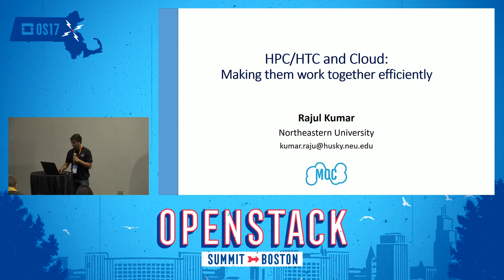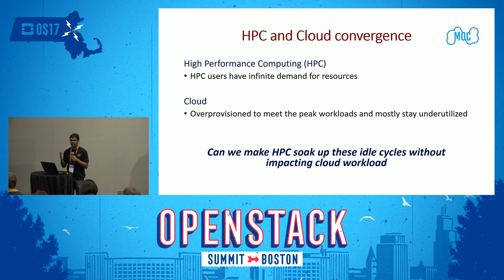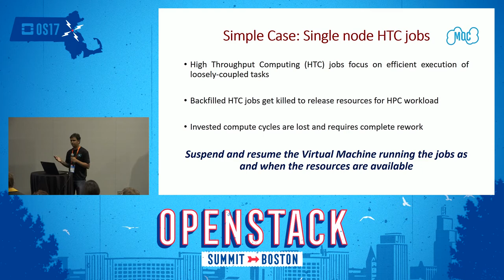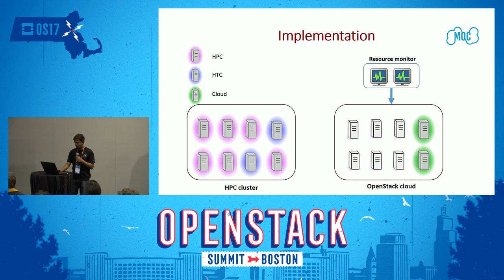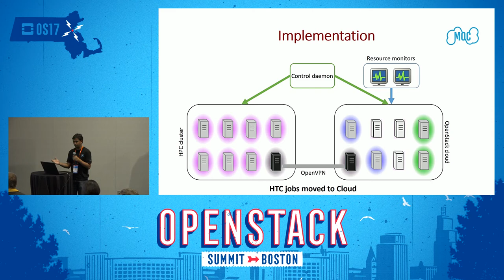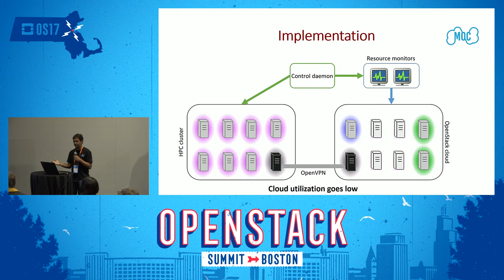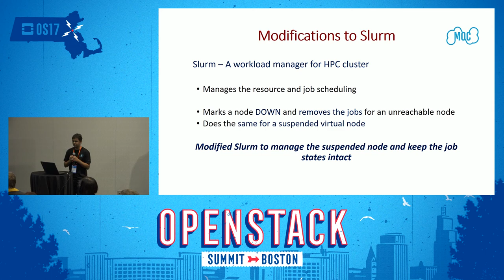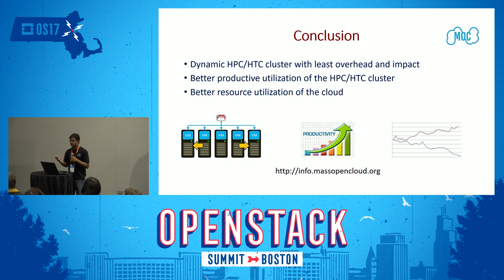HPCHTC and Cloud- Making Them Work Together Efficiently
Many scientific and research computing workflows have fundamentally insatiable compute needs. This talk presents the work on how to deliver compute cycles more efficiently to help meet these demands in cost effective and resource smart manner. It addresses a common use case from actual high-performance computing (HPC) and high-throughput computing (HTC) production environments with backfill scheduling and how OpenStack provides user transparent suspend/resume of job execution that can increase o